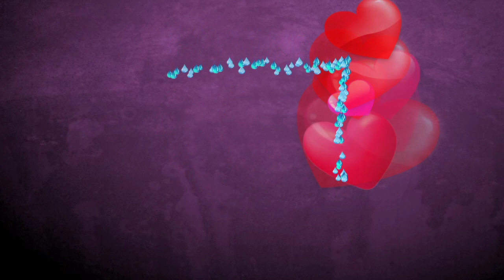4minutes fantasy cartoon video